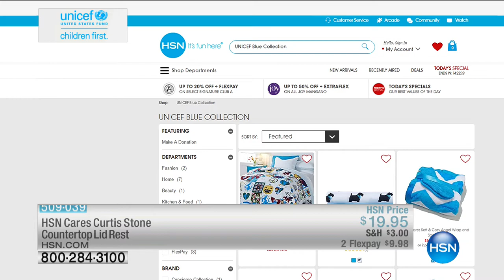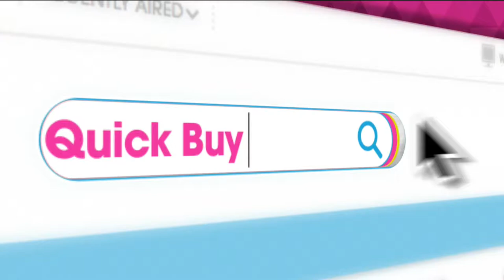HSN | Chef Curtis Stone 09.17.2016 - 09 AM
Cookware, appliances and accessory items for your kitchen.